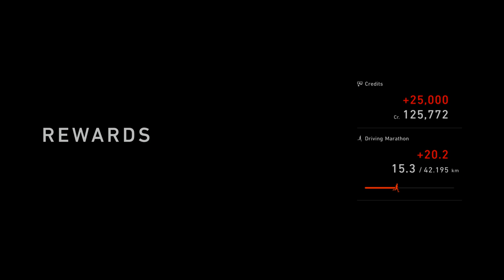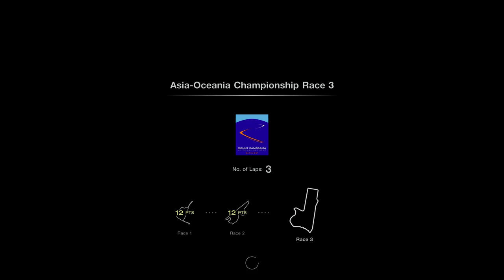Gran Turismo 7 – Asia-Oceania Championship